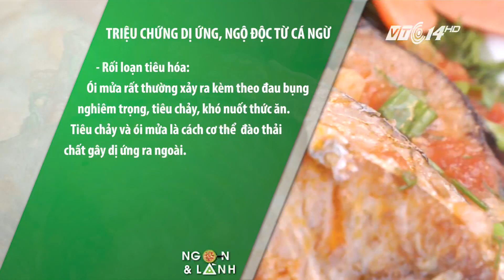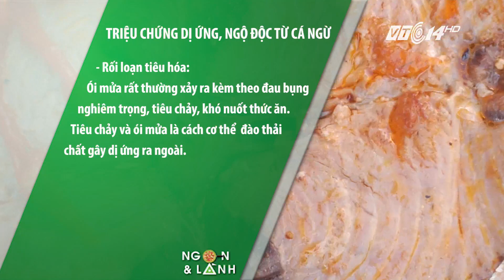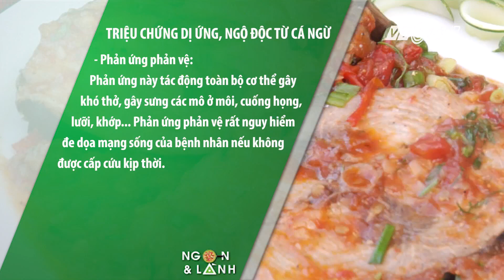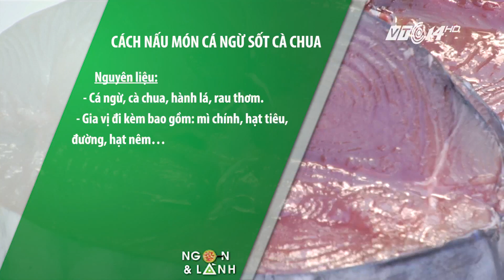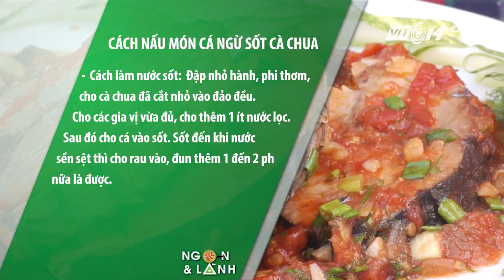(VTC14)_ “Lừ đừ do ăn cá ngừ”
(VTC14) - Nhiều người không dám ăn cá ngừ vì coi đây là loại cá độc, ăn vào khiến tức ngực và đau xương, nhất là những người có bệnh về xương khớp… Nhiều vụ ngộ độc thực phẩm tập thể mà “thủ phạm” gây ra là cá ngừ.